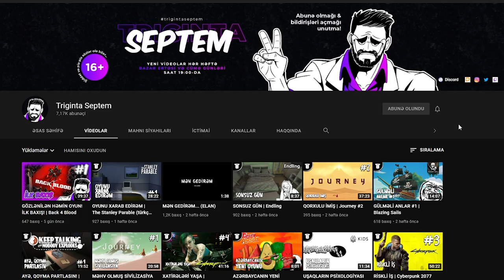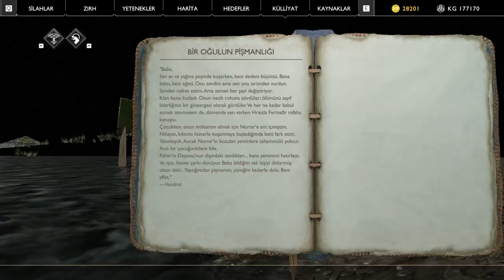AİLƏ BİZNESİ | God of War #19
God of War (PC) seriyasının ən qəribə bölümlərindən birinə baxırsız! Bu bölümdə çox kədərli bir hekayənin şahidi oluruq. Xoş izləmələr!